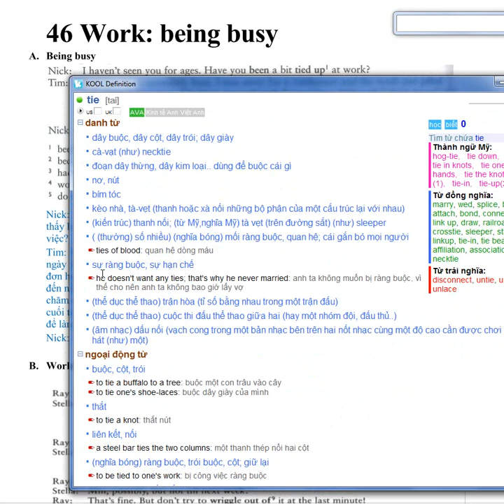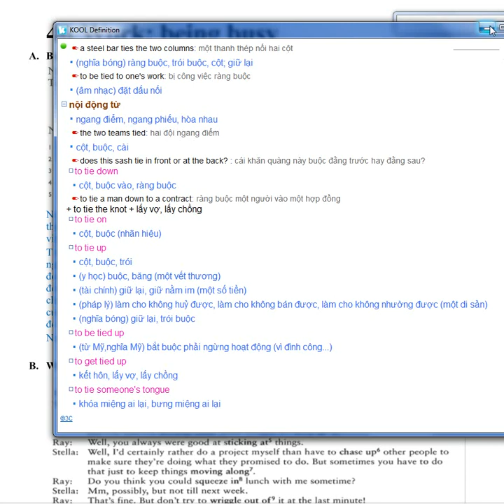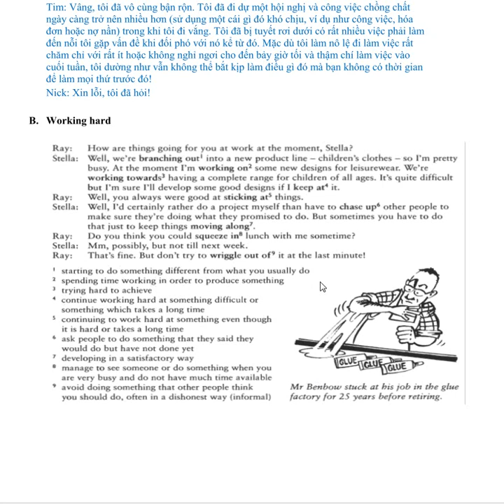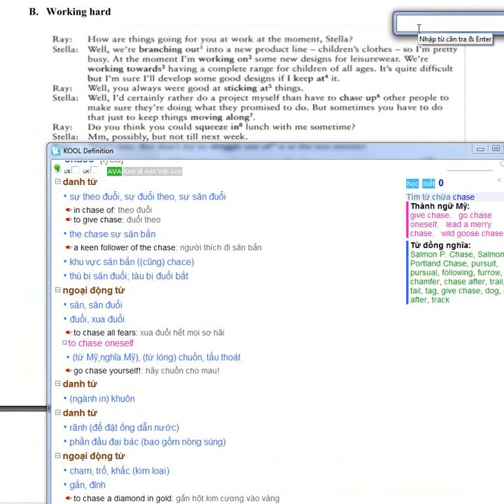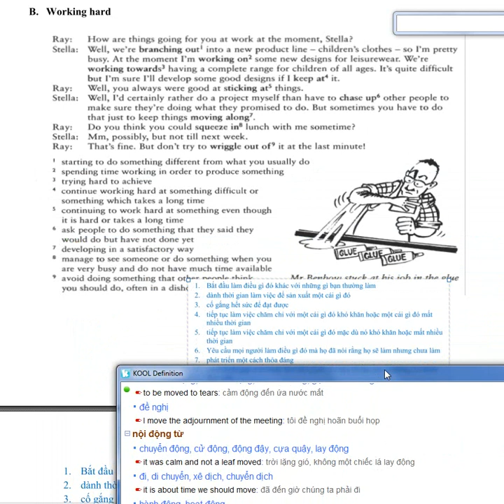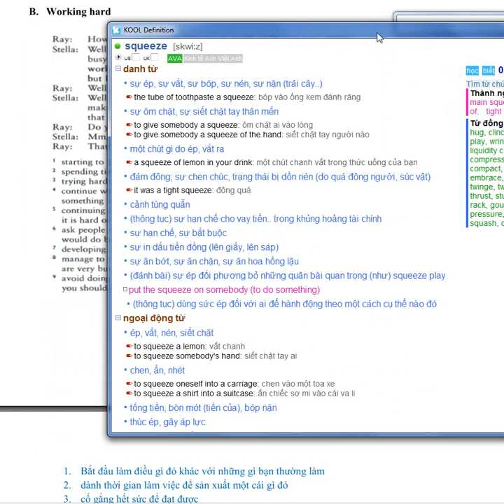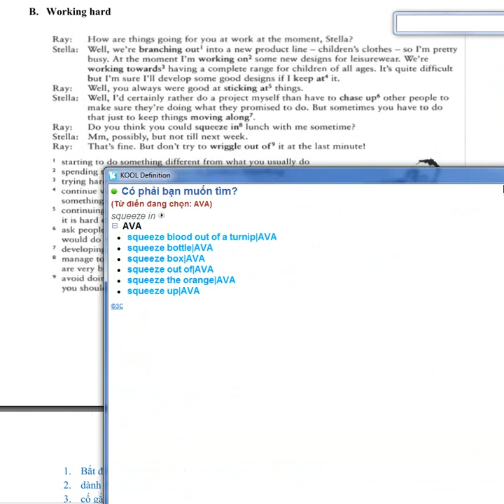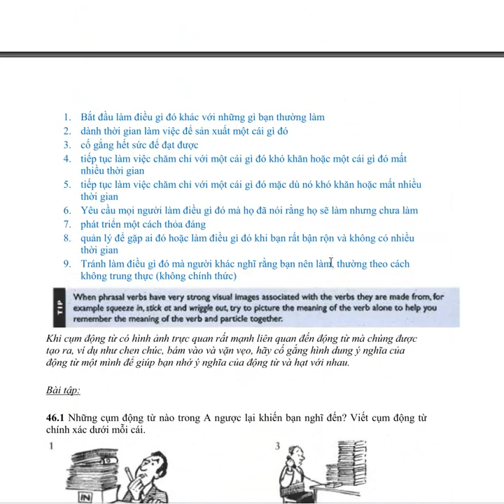English Phrasal verbs Intermediate unite 46